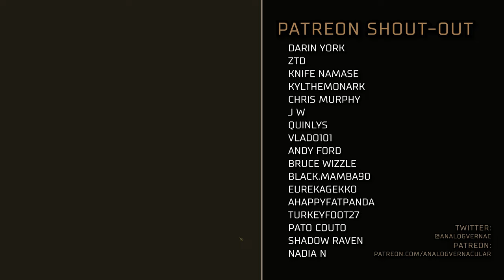#06 To the Navis Nobilite | Warhammer 40,000: Rogue Trader Let's Play | Daring Difficulty, PC 4K